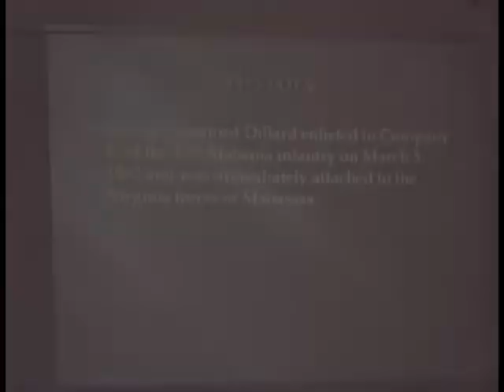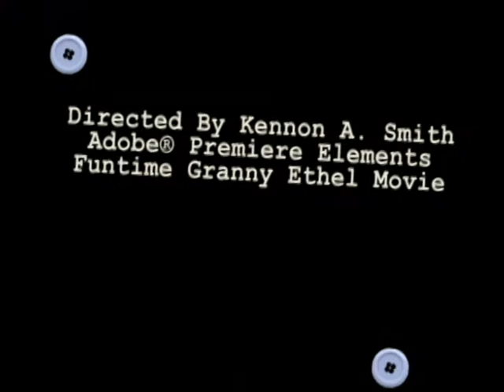Granny Ethel Day 2011 at Ozark.avi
We had the Granny Ethel Day at the Perry Recreation Center in Ozark Alabama on Saturday. It was a very good get together for members of the family who don